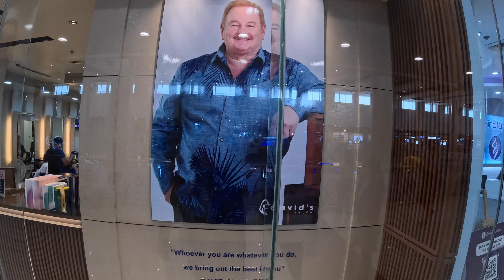Do American go to the Philippines to meet older women?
American Cougar Hunters in the Angeles City Philippines